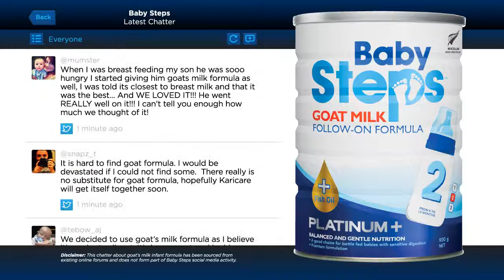Baby Steps Twitter Feed